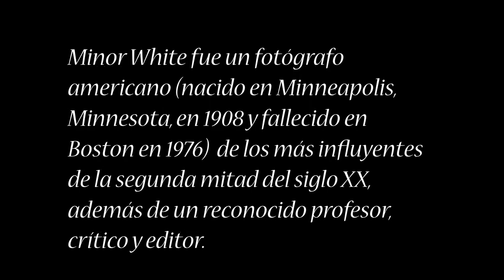Minor White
Minor Martin White fue un fotógrafo estadounidense fundador de la revista Aperture. Su abuelo era aficionado a la fotografía y con seis o siete años le regalaron una cámara Brownie con la que estuvo haciendo fotos hasta su adolescencia.